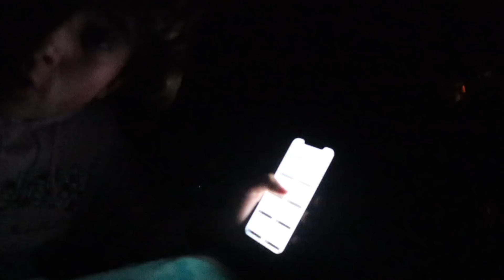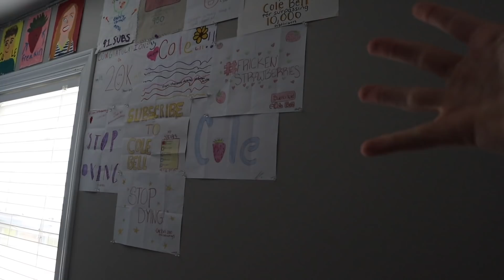I slept in my pool... (Overnight Challenge)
I am never leaving my bed k bye

Cole Bell
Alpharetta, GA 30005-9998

Snap @ctb71703